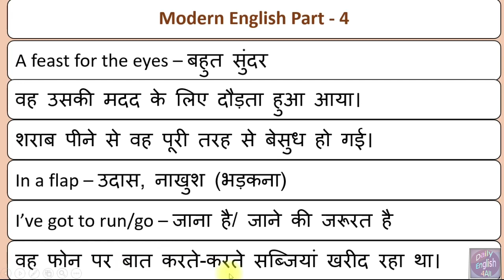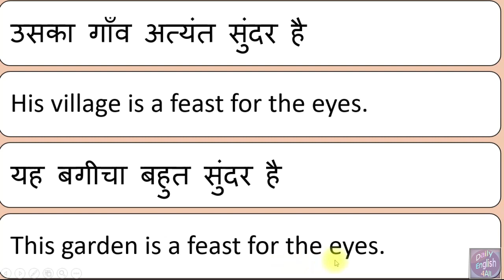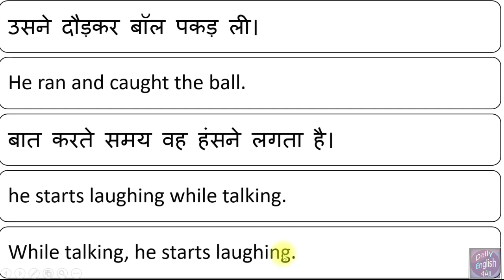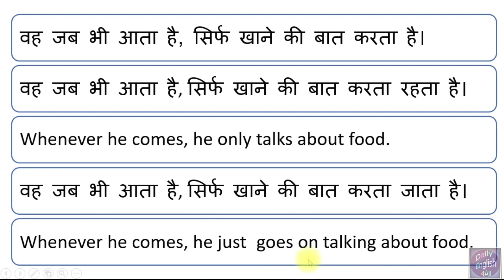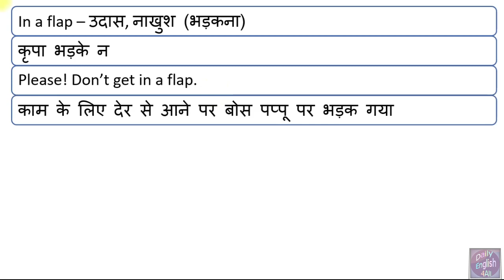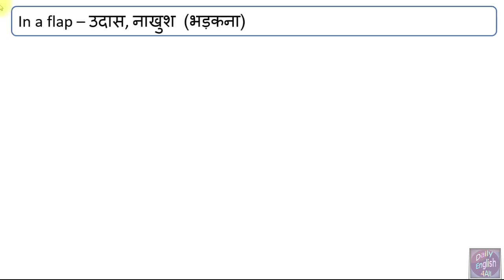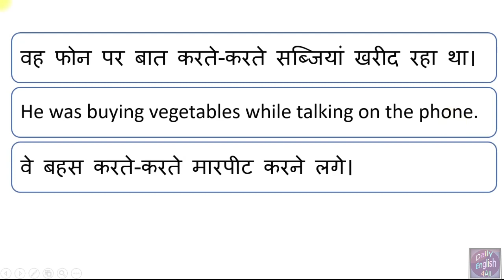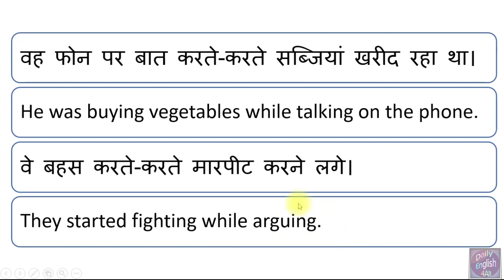English sentences for daily use in Hindi | Learn English Through Hindi | Modern English part 4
About this Youtube Channel (Daily English 4All).
On this YouTube channel you will find videos related to English Grammar and English Speaking like –
english speaking course online classes
daily use english words with hindi
english to hindi words daily use
class 7 english grammar cbse
8th class english grammar
basic grammar
advanced grammar
grammar course
tenses exercises
advanced english grammar course online free
english advanced structure
online classes english speaking course